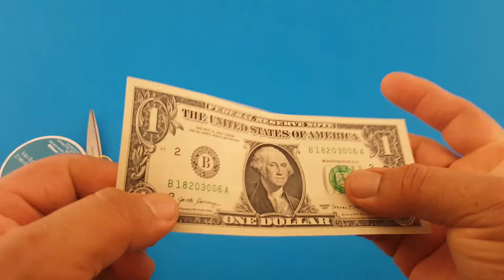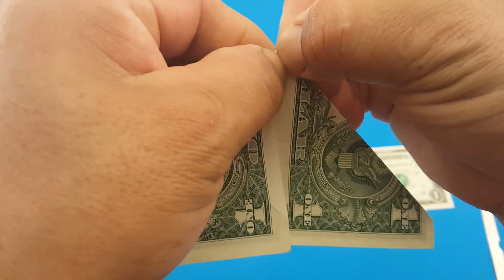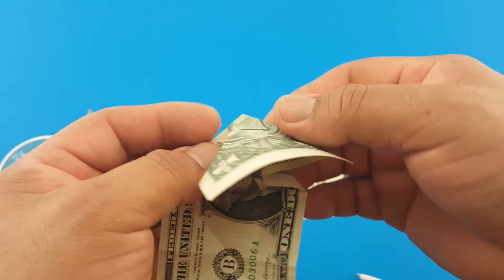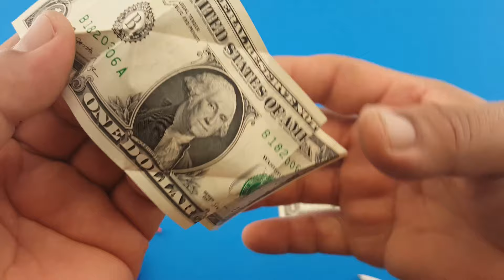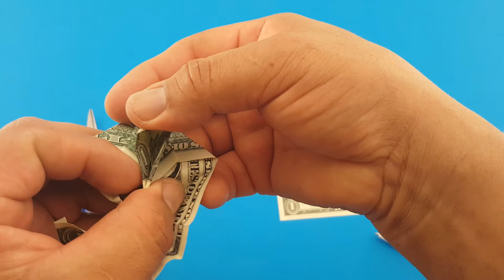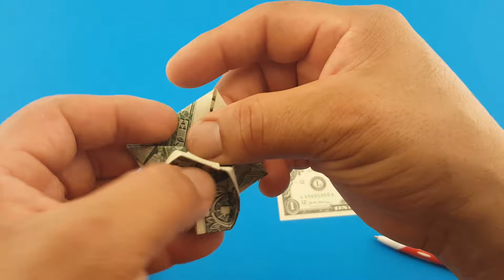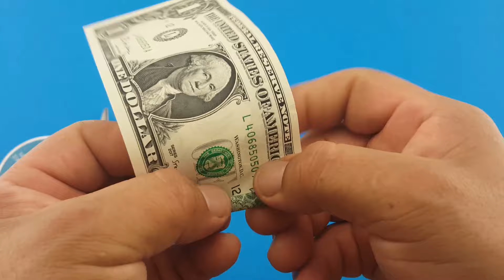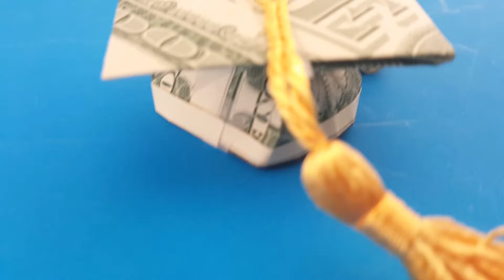Money Origami Graduation cap and diploma " INSTRUCTIONS '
In this video, I'll provide instructions on how to fold  a  dollar origami graduation cap & diploma. This money origami graduation gift idea, requires 2 single dollar bills...